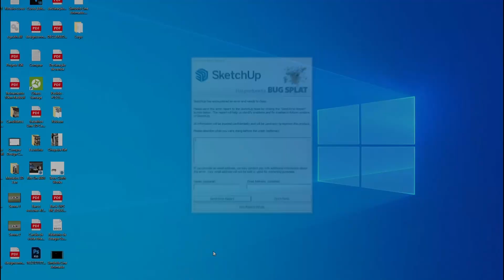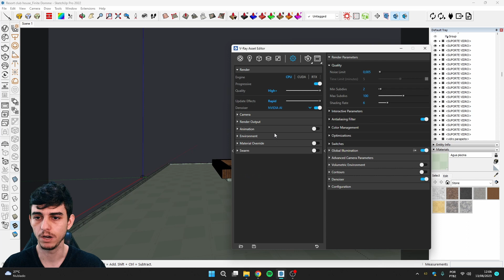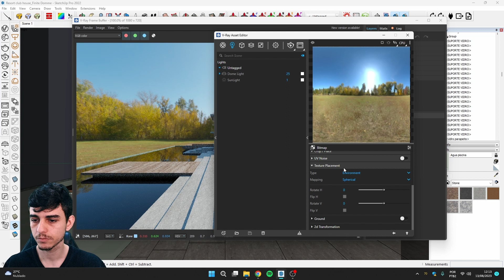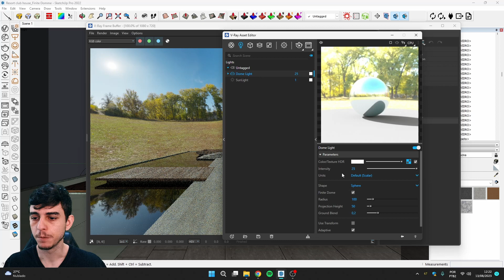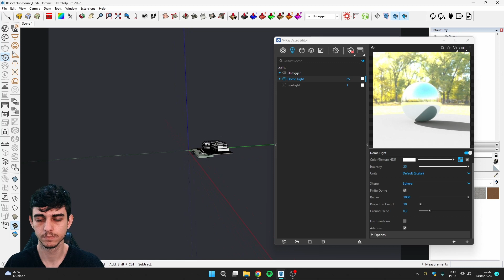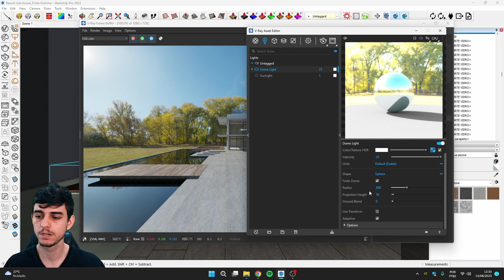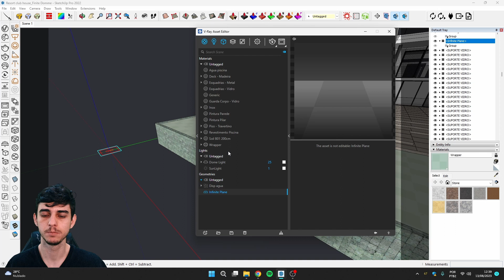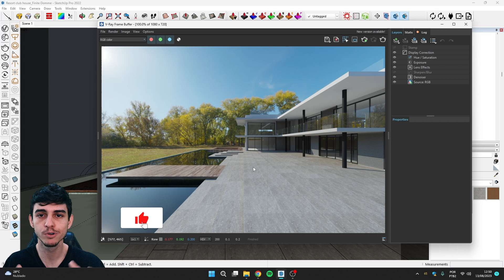COMO ESCALAR UM HDRI ( NOVO RECURSO DO V-RAY) | FINITE DOME | SKETCHUP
Um novo recurso do V-Ray que permite escalar um HDRI. É isso mesmo, agora é possível diminuir ou aumentar a escala de um HDRI ajustando de acordo com sua cena. Esse recurso está demais! Bora aprender!